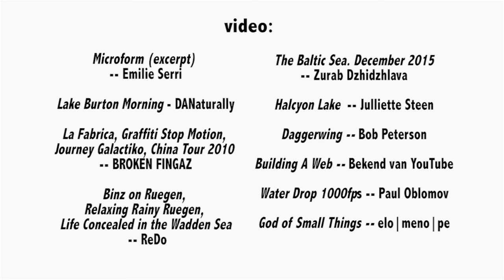Adrift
Written/recorded by Louis Durra.

The Baltic Sea. December 2015 - Zurab Dzhidzhlava